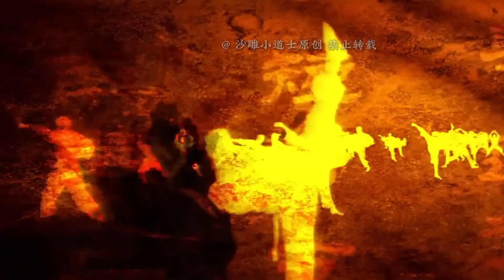一口氣看完《校園驚魂》：後山廢棄教學大樓被用厚重鐵網圍住，一群好奇女學生準備前去探險，殊不知厚重的鐵網擋住的東西不僅是人！ 【沙雕小道士】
“請放心，被你頻道影片是經過精心策劃和製作的原創內容，沒有任何不良元素” 一口氣看完《校園驚魂》：後山廢棄教學大樓被用厚重鐵網圍住，一群好奇女學生準備前去探險，殊不知厚重的鐵網擋住的東西不僅是人！ 【沙雕小道士】
大家好